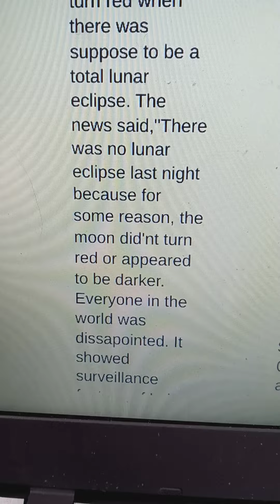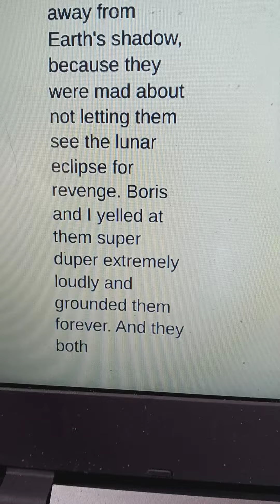S2 E40: Leia And Gilbert Stops The Lunar Eclipse/Grounded BIG Time. 5/15/22 - 5/16/22